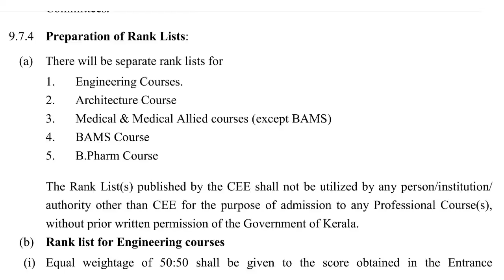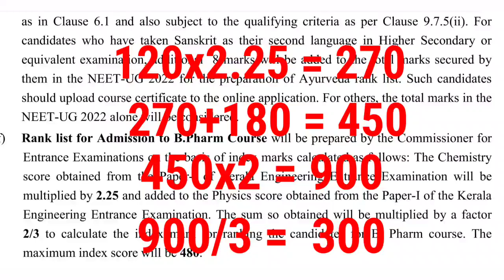KEAM B pharm Rank list Preparation 2022, KEAM PHARMACY Score Calculation, KEAM pharmacy rank list